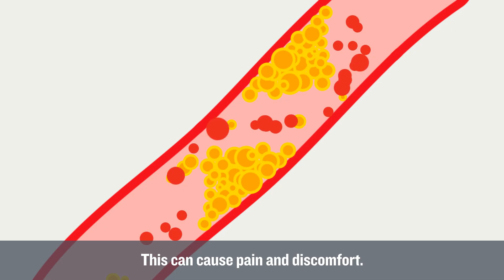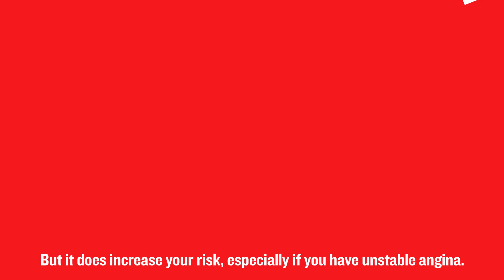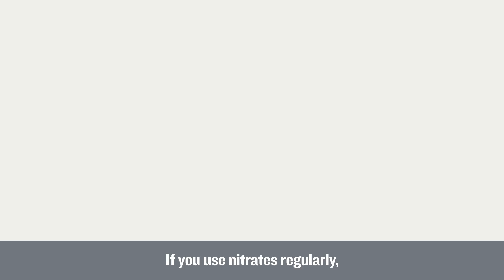All about angina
Angina is usually caused by coronary heart disease. But what is angina, how can you manage it, and what should you do if you’re concerned about it?

Our animation explains all about angina.